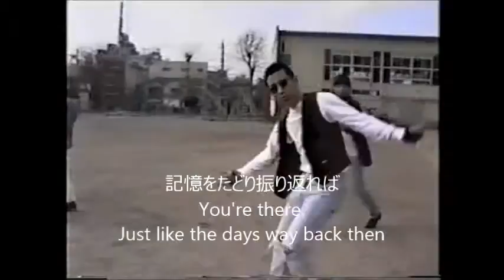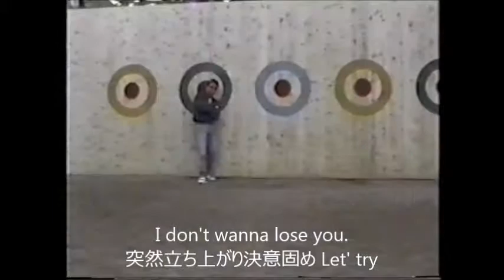BACK IN THE TIME - The Wise Guys Japan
They were cool 10 years ago. Performing all around the world.
Now they are on their own and working for living - boring life. The ex-drummer suddenly gathered them. What is it for?

"Let's do it again, like we did before... 10 years ago!"

Video taken in early 90s @ Ekoda, Tokyo